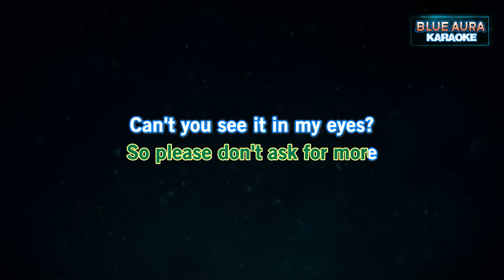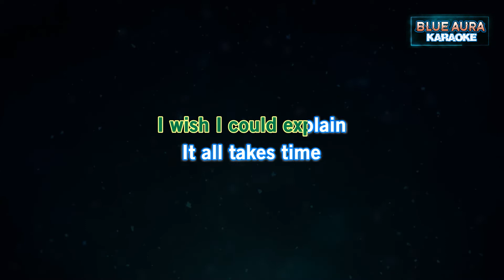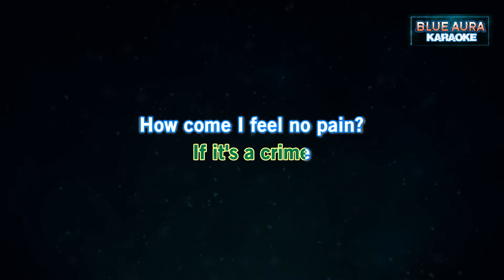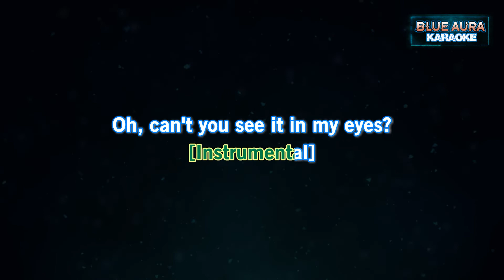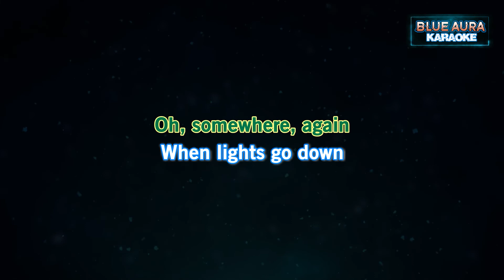Europe - Carrie - KARAOKE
Guitarra Ibanez
Samsung-Monitor de 24
HP Ordenador de sobremesa
XIAOMI REDMI NOTE 8
GUITARRA ELECTRICA CORT
CUERDAS DE GUITARRA ELECTRICA
TELEFONO: Huawei Y6 2019 Midnight Black
Steinberg Cubase Pro 8.5
Cort X11-TCG
Cort CR100 BK
Guitarra acustica
Guitarra Electrica para Zurdos Y Ampli
Cuerdas Ernie Ball 2222
Nox LITE010 - NXLITE010-Caja PC